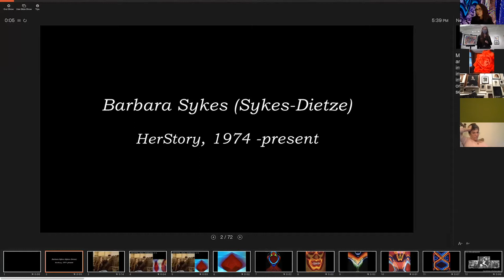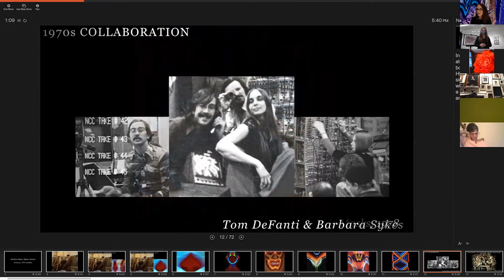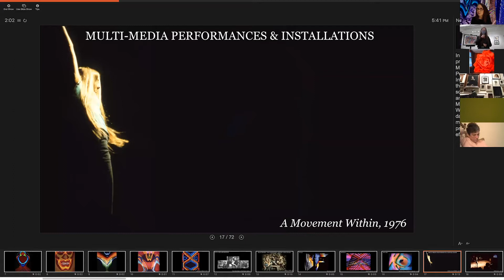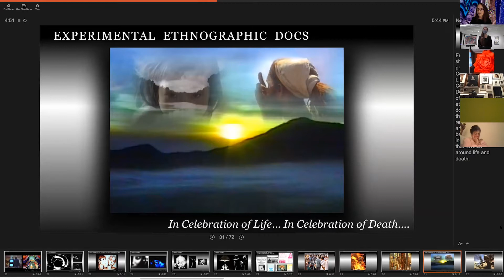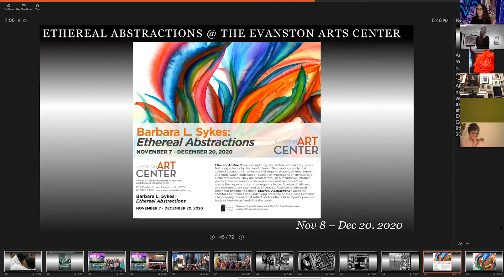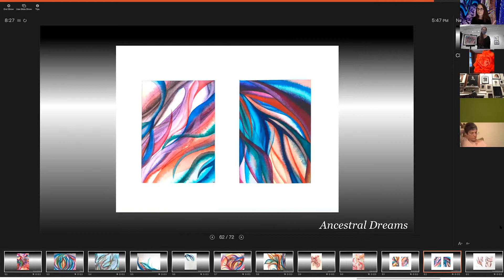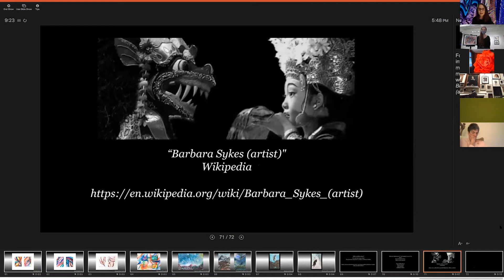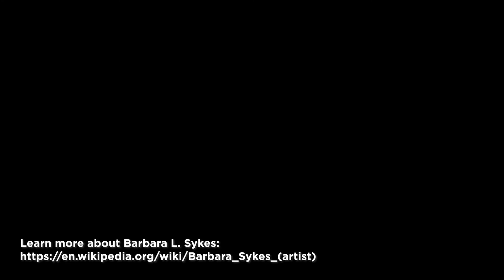Virtual Artist Talk: Barbara L Sykes, Ethereal Abstractions